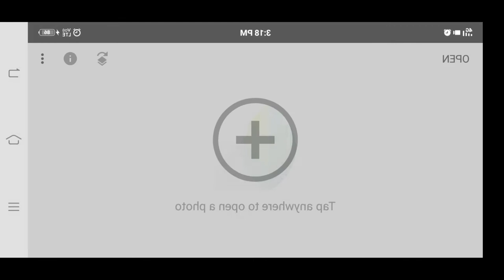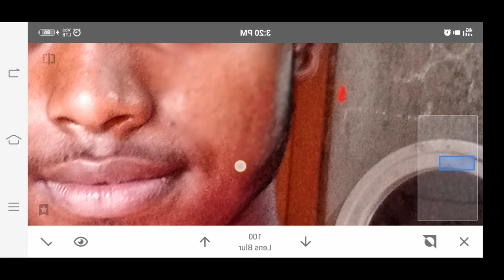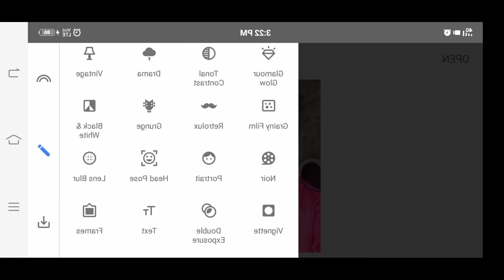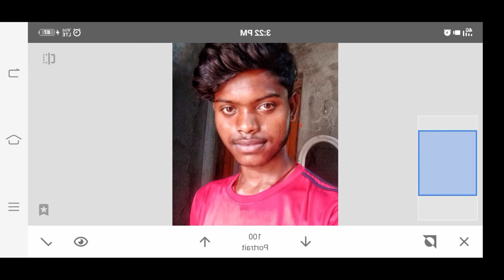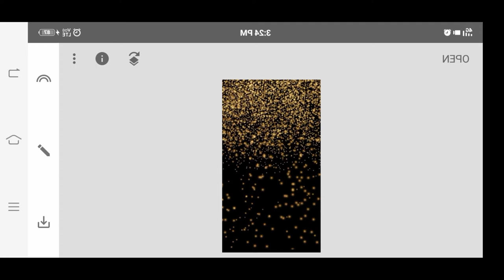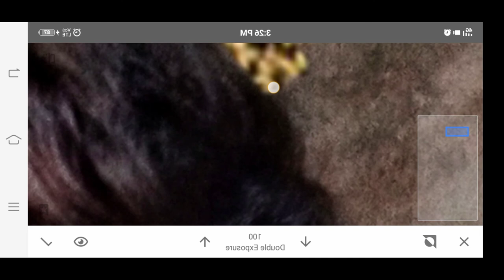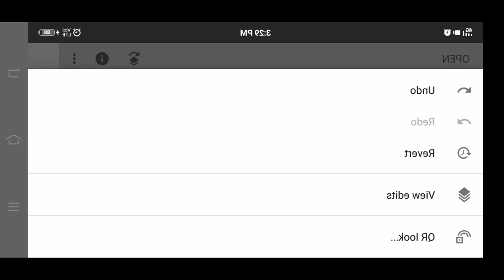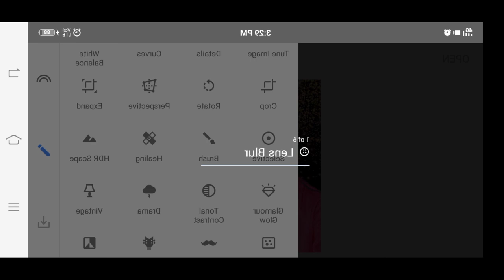How to skin smoth in snapseed -Skm editing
I hope aap Sab aacha laga hoga Acha
  Love you all of you